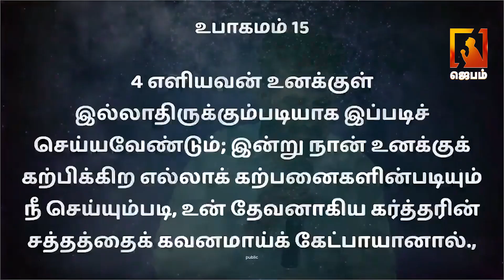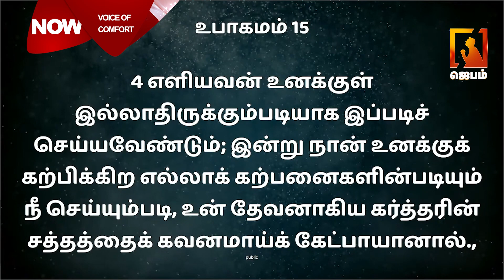தேற்றும் சத்தம் | Voice of Comfort | ACA Puzhal Ministries | Pastor M.Simon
1. The Holy One- A programme where God is being praised for His holiness by describing His attributes.
2. Prayer Walk- Each day a street is selected and prayer walked. So monthly 22 streets are walked and prayed for.
3. Traffic prayer-Telecast of Praying on the accident spots .
4. Emergency prayer-Instant telecast of prayer points and Praying for the critical patients in the hospitals as and when the prayer needs are shared from 17 different well known hospitals in the city.
5. Breaking Prayer- whatever be the breaking news would be immediately telecasted as a prayer need.
6. How to Pray?- Based on the ongoing issues of the society, three different pastors discuss how to avoid the future repetitions of the same issues and pray for the same.
7. My leaders-Telecast of conducting Personal interviews with Government Leaders and praying for them based on 1Timothy-1:2.
8. The Real Fighters- Daily prayer for the army and the police departments.
9. The Real Heroes- Daily prayer for the safety of Ambulance drivers.
10. Men of God- Personal interview with men of God where they share their testimonies and life experiences.
11. A Hand full of flour and little oil- Diet advice for pastors and preachers, live cooking, suggestions for consuming energy giving food for pastors before ministering on the stage.
12. Wedding at Cana- Telecasting the interview with the men of God on their Wedding Anniversary.
13. Don’t Worry- Teaching the people How to pray instead of worrying when the enemies rise against them.
14. Media Missions- Praying for all the Christian Media channels.
15. Seed- Telecasting the lives of the men of God who have entered into eternal glory.
16. Goodnight – Thanksgiving prayer for the day.